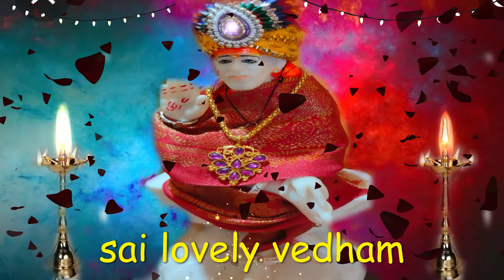saibaba | shirdi saibaba advice in tamil | shirdi saibaba speech | shirdi saibaba motivation